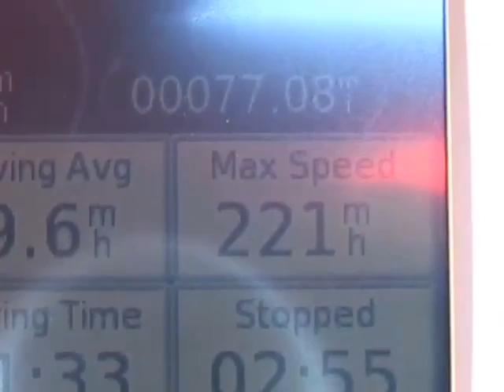SSC Ultimate Aero TT - Fast Lane Daily - 26Mar2007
Today we learn that Hyundai is moving in on BMW and Mercedes, Aston Martin is readying a 700 HP flagship, and even in inclimate weather the SSC Ultimate Aero TT is pretty darn fast.  Featuring exclusive video footage from SSC's performance testing in Nevada!  Hosted by Tinabeth Piña.